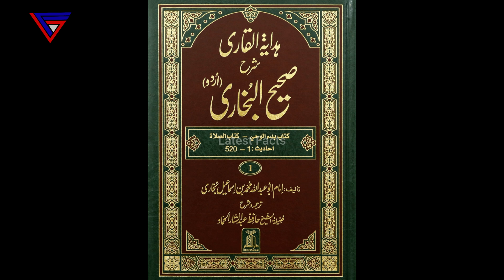Abu Jahal ki beti se Hazrat Ali ki Shadi ka Qissa| Why Hazrat Ali Want To Marry Abu Jahl Daughter?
Today we will tell you Why did Hazrat Ali want to marry Abu Jahl's daughter? Why did the Prophet (blessings and peace of Allah be upon him) not allow Hazrat Ali AS For This Marriage?
Ali was a cousin and son-in-law of Muhammad, raised by him from the age of 5, and accepted his claim of divine revelation by age 11, being among the first to do so. Ali played a pivotal role in the early years of Islam while Muhammad was in Mecca and under severe persecution. After Muhammad's relocation to Medina in 622, Ali married his daughter Fatima and, among others, fathered Hasan and Husayn, the second and third Shia Imams.
Muhammad called him his brother, guardian and successor, and he was the flag bearer in most of the wars and became famous for his bravery.